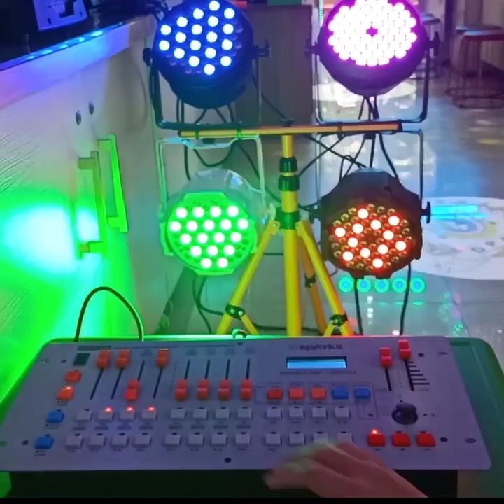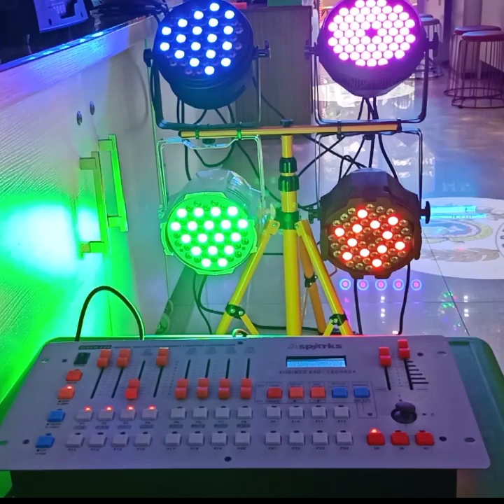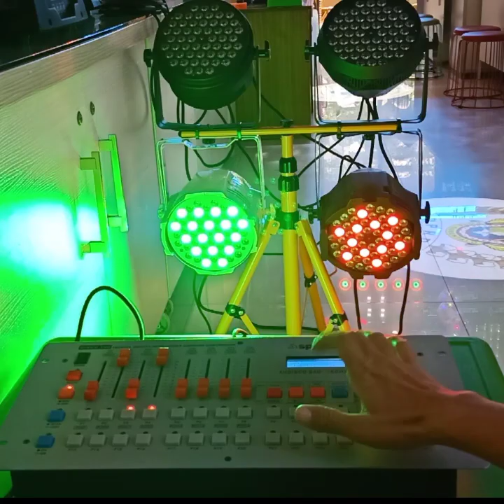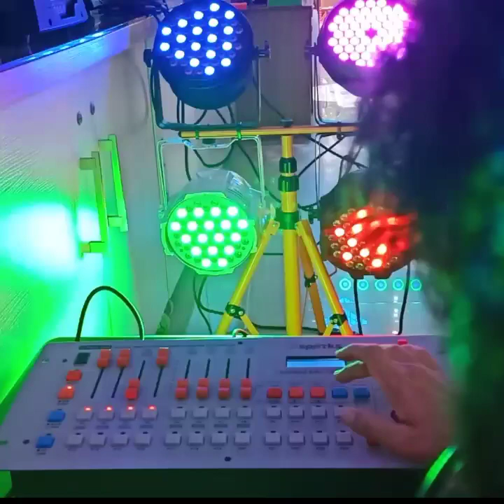Setting Par LED Lanjutan DMX 240 - Prima Jaya LED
DMX 512 mixer 240 Disco merupakan controler lighting favorite medium stage dengan model 16 Channel dan 12 Chase penyimpanan.

Terdapat 2 Output DMX 512 Untuk cabang Lampu dan pastinya Mudah dalam pengoperasian.

Produk Berkualitas dengan Jaminan Garansi 1 Tahun
Info Harga & pemesanan